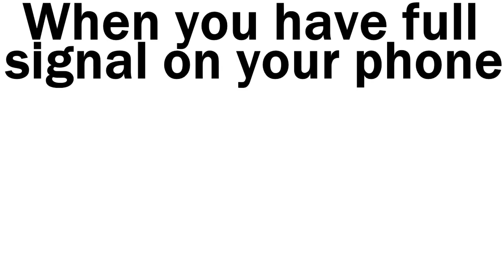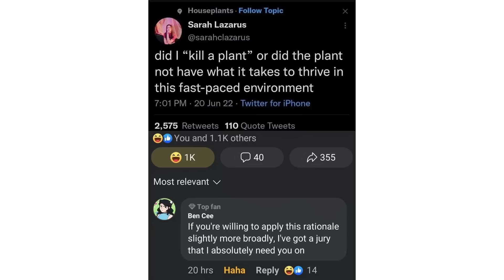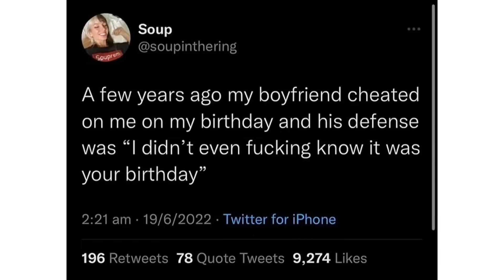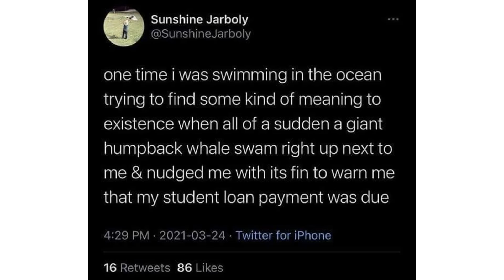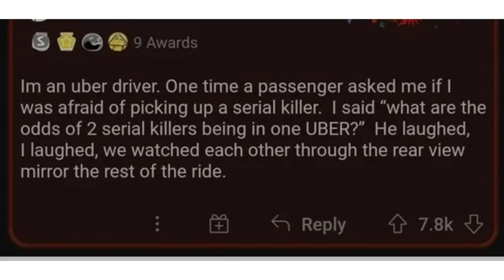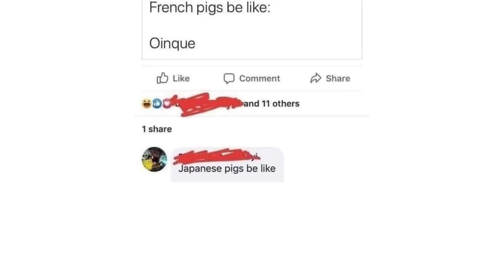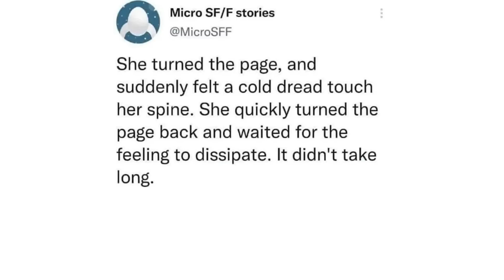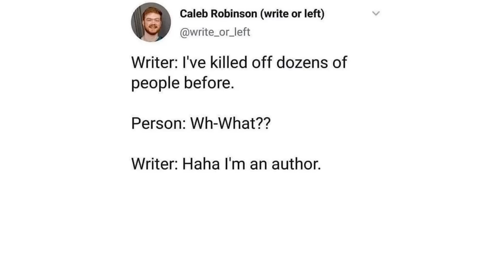Memes That Make You Say Hol' Up 5